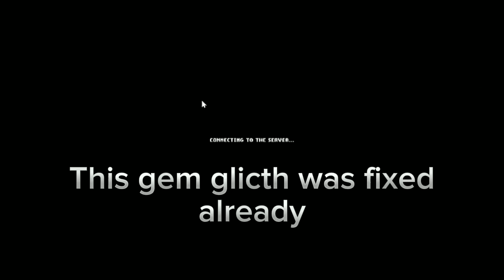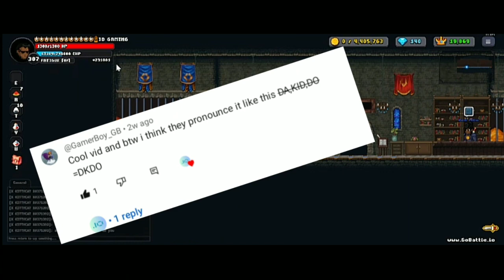Trying Out Gobattle.io Hacks(Pt 2)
and for the support...new goal is to reach 500 subs by the end of the year